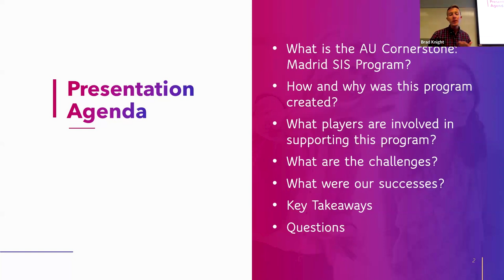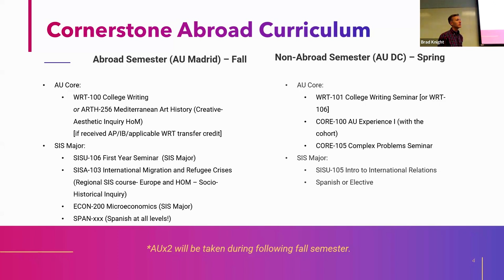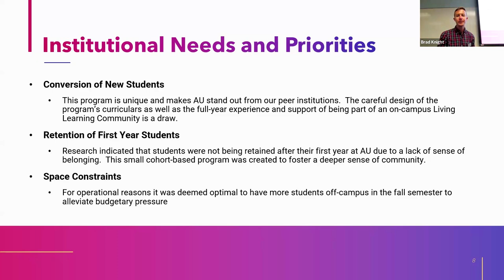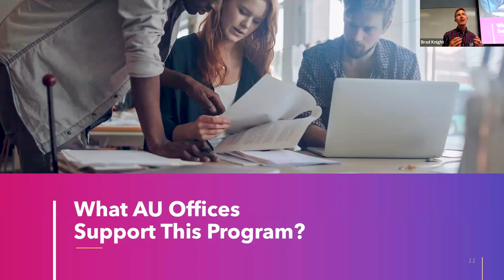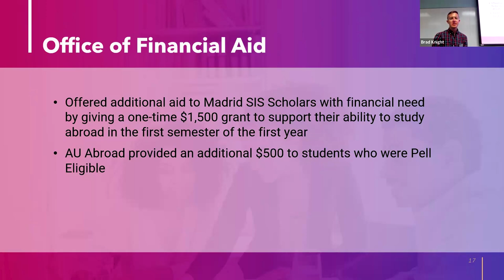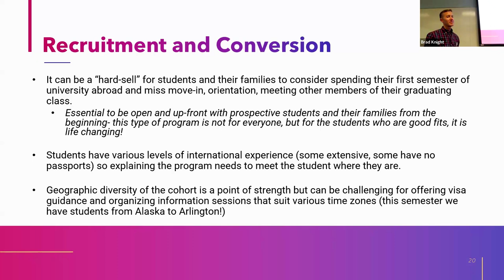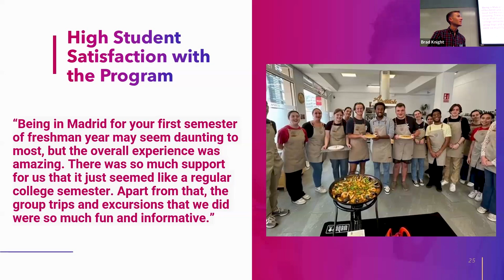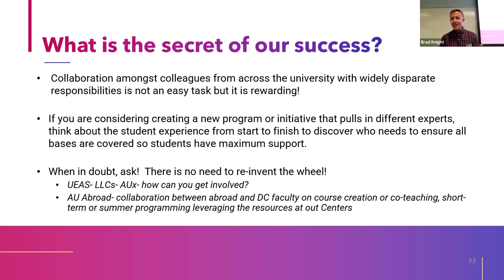Session 3: AU Cornerstone Madrid SIS Scholars: A Case Study for Cross Campus Collaboration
Presenters: Courtney Glover (Associate Director AU Centers Abroad, AU Abroad), Emma Bozek-Jarvis (Senior Study Abroad Advisor, AU Abroad) & Brad Knight (Assistant Dean of Undergraduate Education, UEAS | AU Core)

AU Abroad and the Office of Undergraduate Education and Academic Services jointly launched the Cornerstone Madrid SIS Scholars program. Fifteen SIS undergraduate first-year students spent their first semester at AU studying in Madrid, Spain taking courses as a cohort for their International Studies degree and AU Core requirements. This program included extensive experiential learning opportunities which is a key component of the AU Centers’ study abroad programming as well as AU’s University College. The success of the program stemmed from collaboration across the university including the School of International Service, Housing and Residence Life, the Office of Financial Aid, and Undergraduate Admissions. This presentation will highlight how a holistic approach to the student experience with buy-in across campus partners led to the creation of a successful cohort-based program where students were able to build a strong sense of belonging and community.